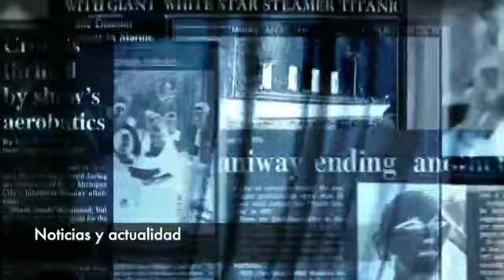IV Gala premios nacionales-maquilladora oficial Paula Hernández